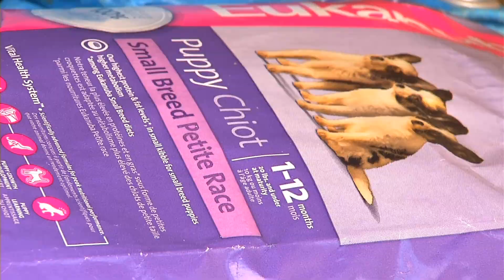pets in cold